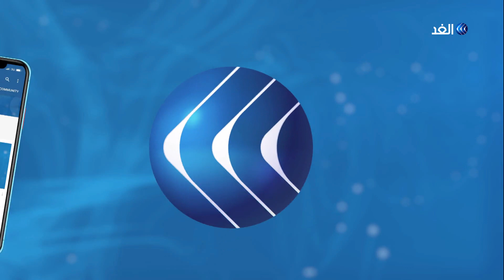محلل: تشارلي إيبدو مجلة تحريضية ومستفزة والهجوم انتقامي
أعلن رئيس الوزراء الفرنسي جان كاستيكس عن إصابة 4 أشخاص جراء تعرضهم لـ عملية_طعن قرب المقر السابق لصحيفة تشارلي إيبدو في باريس.
وأفادت الشرطة بأن اثنين من المصابين في حالة خطرة، وأن القوات تبحث عن اثنين مشتبه بهما، بينما تم فرض طوق أمني حول مقر الصحيفة.
مزيد من التحليل مع الكاتب والمحلل السياسي الدكتور خلدون النبواني.